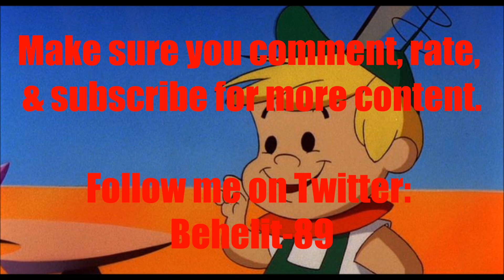Animated Voice Comparison- Elroy Jetson (Jetsons)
Who's your favorite Elroy Jetson voice? Who do you want to hear next?